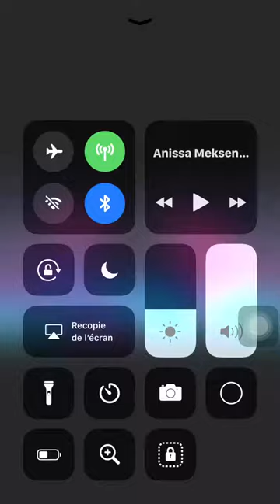Anissa M vs Imane B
Enfusion